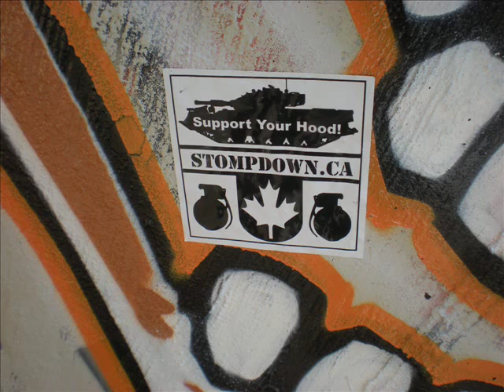Victoria Graffiti 6 Featuring Craver SDK Mehs Sarz Emp ESF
Victoria Graffiti

songs
Brother Ali-Pedigree
Brother Ali-The puzzle